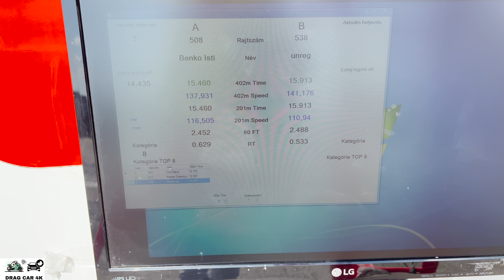VW GOLF 4 1.9 TDI vs HONDA CRX del Sol 1.6 D16Z drag race 1/4 mile 🚦🚗 - 4K UHD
VW GOLF 4 1.9 TDI vs HONDA CRX del Sol 1.6 D16Z 1/4 mile drag race, top speed and acceleration on the drag strip, enjoy the drag racing! If you like this video please subscribe to channel, burnouts, top speed, drag race sports car, crazy TDI smoke, TDI Popcorn, 1.9 TDI black smoke, Turbo sound, Classic Muscle Cars Drag Racing, old muscle cars, acceleration, sound and close look, motorcycles drag racing, motorbike drag race, 1/4 mile drag racing, 1/8 mile drag racing, of most powerful motorbikes and cars. The best of drag racing DRAG CAR 4K